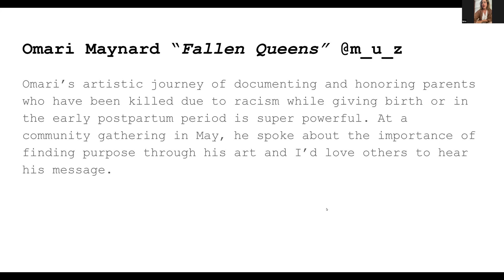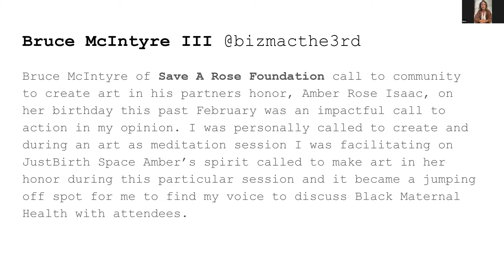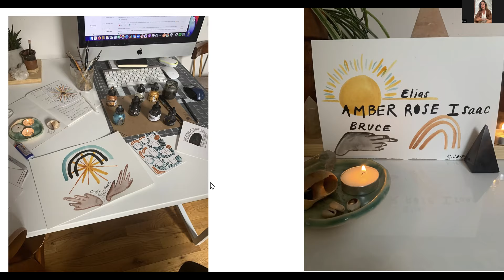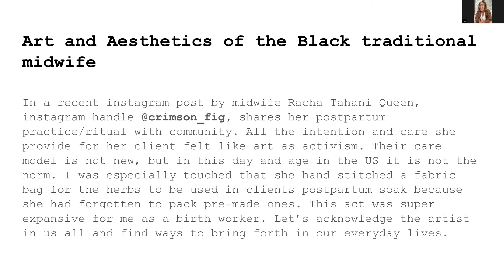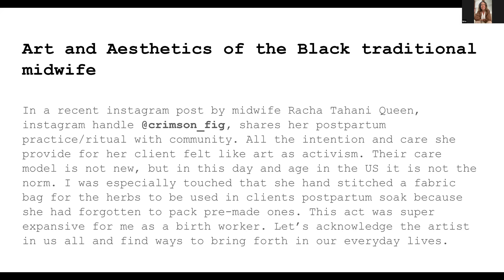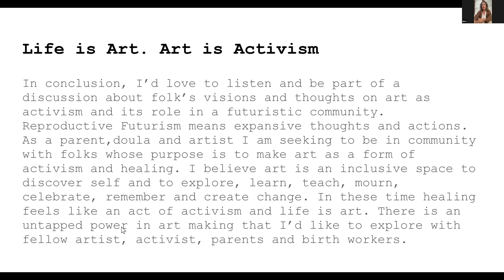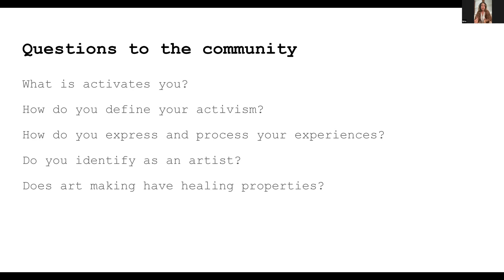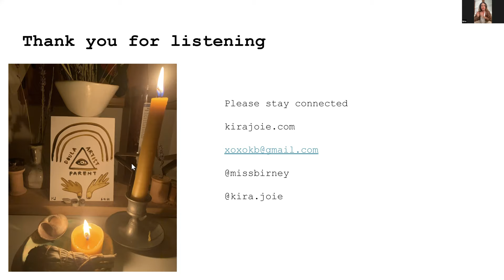Art as Activism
*Recording was started late

Reproductive Futurism means expansive thoughts and actions. As a parent, doula, artist I am seeking to be in community with folks whose purpose is to make art as a form of activism and healing. I believe art is an inclusive space to discover self and to explore, learn, teach, mourn, celebrate, remember and create change. In these times healing feels like an act of activism and life is art. There is untapped power in art-making that I’d like to explore with fellow artists, activists, parents, and birth workers.

For me personally, as a Black biracial person art-making and crafting has been my primary method of processing my experience and understanding and connecting with my ancestors. Bell Hooks puts words to my and many Black folks artistic journey in this passage from Art on My Mind  “As black artists have broken free from imperialist white-supremacist notions of the way art should look and function in society, they have approached representation as a location for contestation”. She goes on to say, “Yet it was when they began to grapple within their work with the notions of what is worthy of representation--when they no longer focused exclusively on European traditions and drew upon the cultural legacy of the African-American diasporic experience that they fully discovered their artistic identity.” I’ve gone through many styles and methods of art-making, but often for capital means. In the past few years, I have created a personal practice, that I call Art as Meditation, it is a place for me to go inward and play, express, connect, and manifest visions for myself. As I am able to identify my truths through art-making, I’ve also found my voice or in my case visual language/activism to denounce white supremacy, decenter whiteness, mourn and celebrate Black, brown and indigenous folks that create new thought patterns and visions. Making art in and with community could be a method for folks to connect to self and others to create futuristic change. Just maybe the act of creating could be the force for the collective to embody the activism needed to step toward a new paradigm outside of white supremacy.

I am especially inspired by two community members in the New York area, who have used art making to discuss, share, acknowledge, and celebrate the lives of people and their family members harmed by the Black Maternal Health crisis. Omari Maynard’s artistic journey of documenting/honoring parents who have been killed due to racism while giving birth and early postpartum is super powerful. In a recent community gathering, he spoke about the importance of finding purpose through his art and I’d love for others to hear his message. Bruce McIntyre’s call to the community to create art in his partner’s name on her birthday was an impactful call to action in my opinion. I personally was called to create and during an art as meditation session I facilitated on Just Birth Space Amber’s spirit called to make art in her honor during this particular session and it became a jumping off spot for me to discuss Black maternal health with attendees. Plus I was able to show Bruce my love and support by sending him that art piece I made in honor of his family, which I hear has a place on his altar. Small acts of kindness and acknowledgement can make a person feel seen, heard and loved. Overall it got my mental wheels turning on ways to activate community through art making and that making art together can be a springboard for sharing and learning. We come to understanding from many different avenues and I believe the act of art making is underused.

I also want to highlight art or aesthetics of the Black traditional midwife. In a recent instagram post by midwife Racha Tahani Lawler Queen aka @crismson_fig shares her postpartum practice/ritual with community. All the intention and care she provided for her client felt like art as activism. Their care model is not new, but in this day and age in the US is not the norm. I was especially touched that she hand stitched a fabric bag for the herbs used in the postpartum soak because she forgot to bring a pre made one, for me that was super expansive as a birth worker. Let’s acknowledge the artist in us all and find ways to bring that forth in our everyday lives. Life is art. Art is activism.

In conclusion, I’d love to listen and be part of a discussion about folk’s visions and thoughts on art as activism and it’s role in a futuristic community.